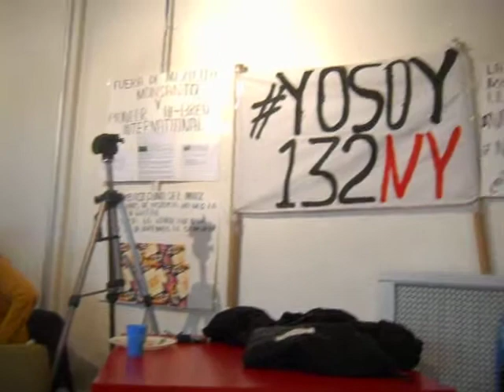7 DIRECONES INICIO AVI